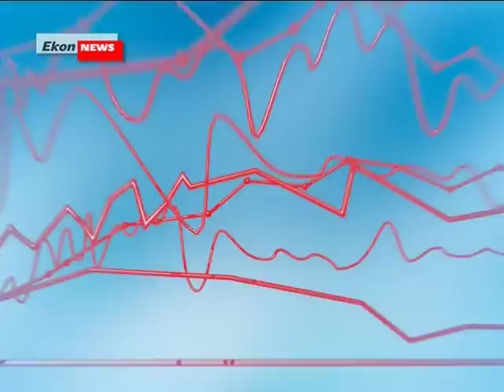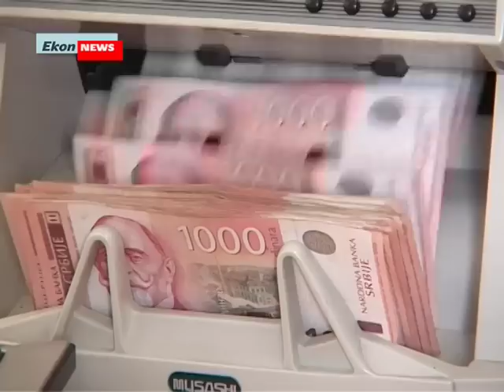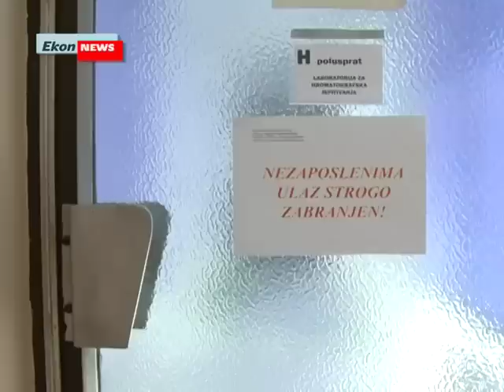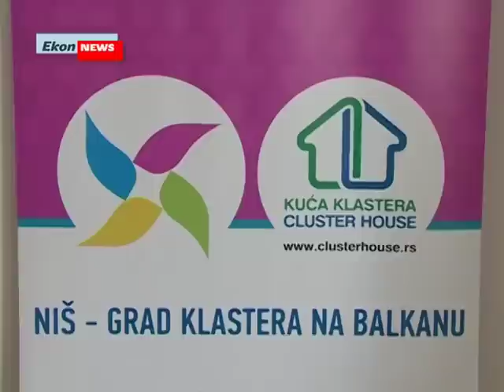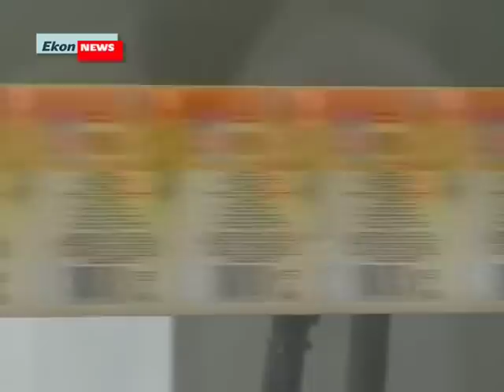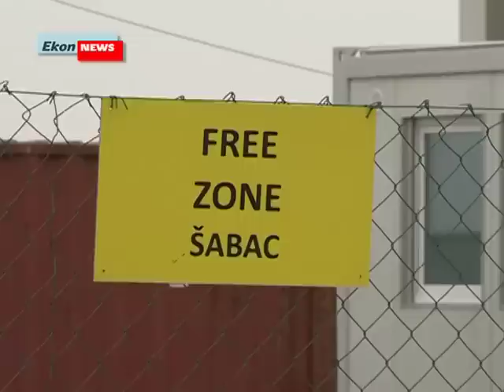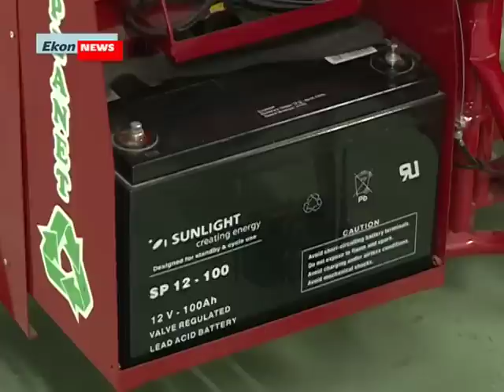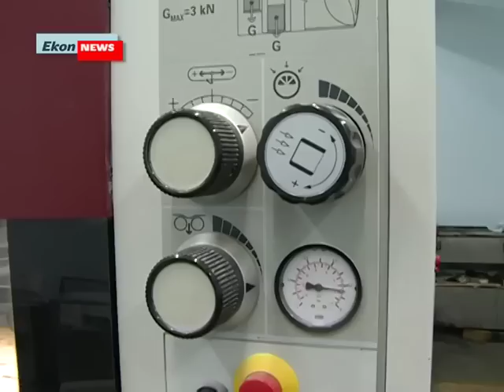Kraljevo, Šabac, Subotica, Niš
Ovo je emisija o privredi i pitanjima bitnim za sve nas, bez obzira na to da li smo privrednici ili umetnici. Pogledajte šta se događa u privrednoj zoni u Šapcu, kako ide prerada maline u okolini Kraljeva, ko proizvodi bejbi opremu u Aleksincu, zašto je Niš grad klastera, kako u Subotici nastaje vozilo na solarni pogon koje prodaje sladoled.